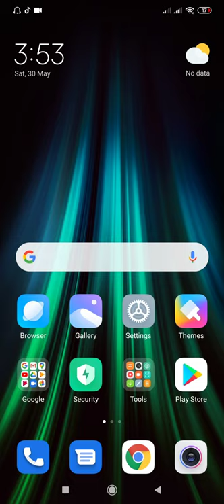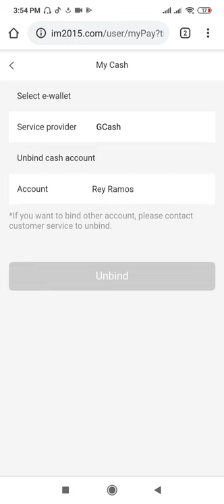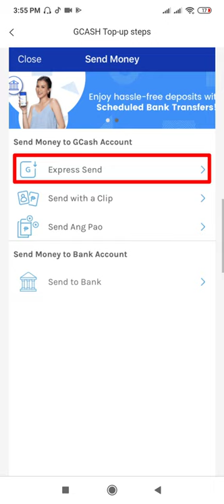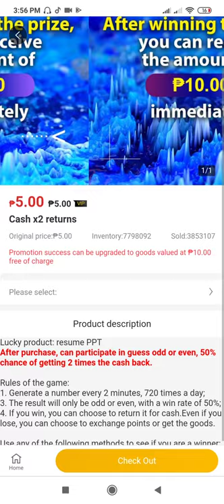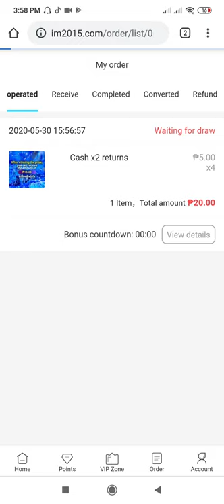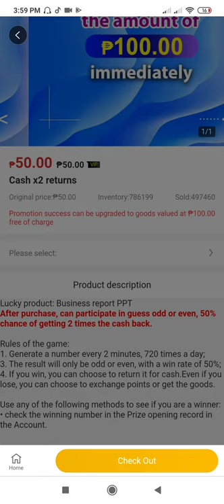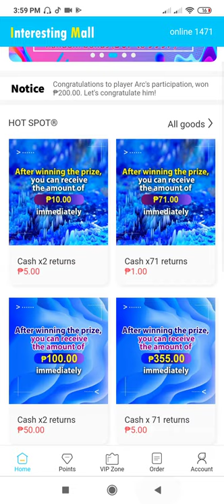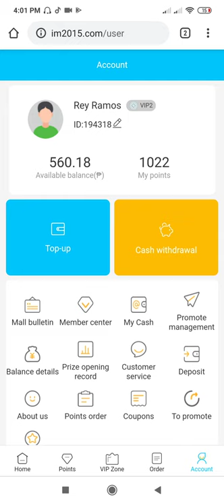PANU KUMITA ONLINE NA WALANG PERANG NILALABAS | How to earn money online without spending any cents.